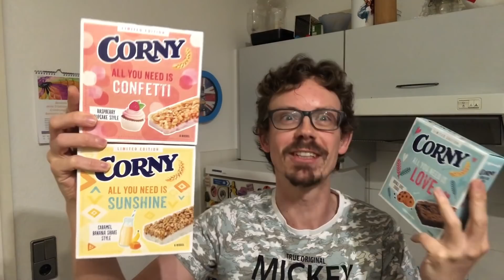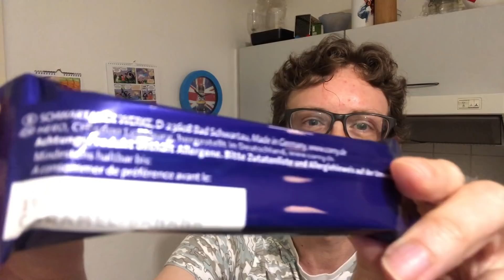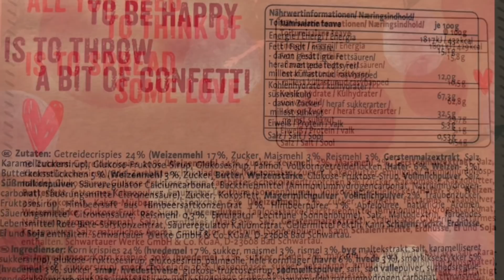CORNY: All you need is Sorten im Test - Love, Sunshine & Confetti (Himbeere, Banane, Cookie)!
Es gibt neue Corny Sorten! Die All you need is Edition überrascht mit 3 sehr schönen Verpackungen. Hinter Love verbirgt sich Double Choc Cookie, Sunshine steht für Caramel Banana Shake und Confetti für Raspberry Cupcake! Welche Sorte mir am besten schmeckt und welche Sorte mich überhaupt nicht überzeugt hat, erfahrt ihr im Video. Viel Spaß beim Zuschauen!